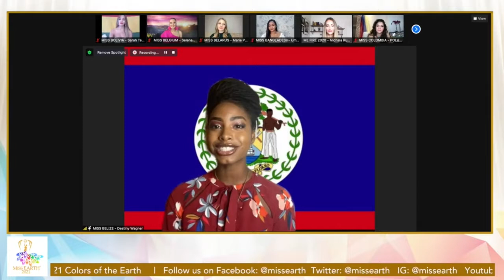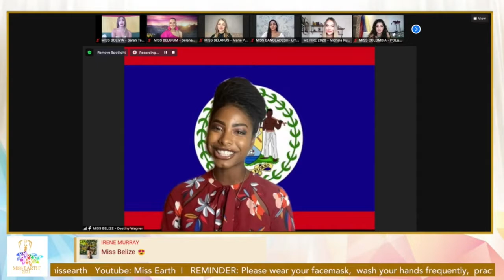Destiny Wagner Miss Earth 2021 Full Performance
Miss Earth 2021 Destiny Wagner Full Performance
Miss Earth 2021 Destiny Wagner

Miss Earth 2021 was the 21st edition of the Miss Earth pageant. This is the second time that the pre-pageant activities and coronation night were conducted virtually due to the ongoing COVID-19 pandemic.
Contestants from 89 countries and territories participated in this year's pageant, surpassing the previous record of 88 contestants in 2007 and 2013.

Lindsey Coffey of the United States crowned Destiny Wagner of Belize as her successor at the end of the event. This is the first time Belize won the Miss Earth pageant, and any of the Big Four international beauty pageants.

Special Thanks and Credits:
▶Miss Earth 🌍

Welcome and Thank you for visiting my YouTube Channel.👋

Please don't forget to hit LIKE 👍 and COMMENT to this video.

▶Kevin A. Biaca